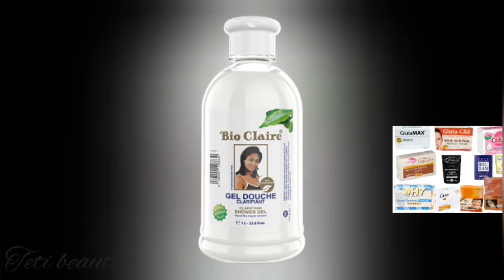la liste de 10 meilleurs gels de douche Éclaircissant